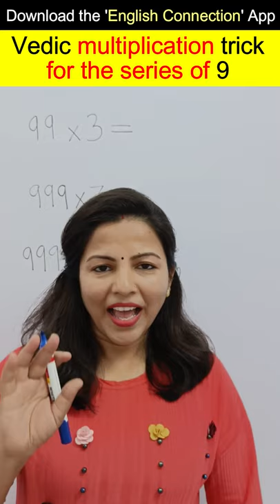Vedic Multiplication Trick for the series of 9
Vedic Multiplication Trick for the series of 9 | Vedic
Hello Guys, aaj apne sikhne wale bahot hi easy vedic multiplication trick.